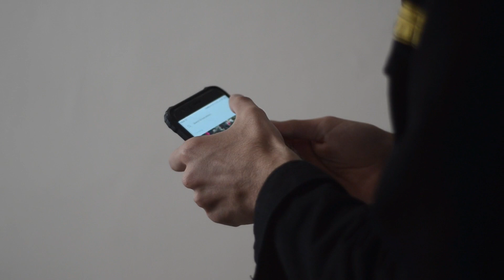3 Tips for Staying Safe Online